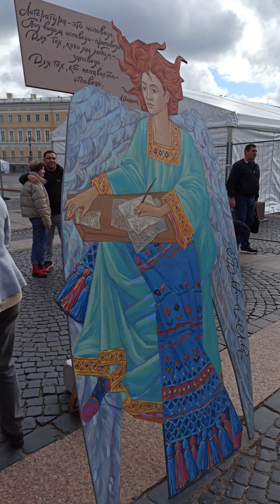День Хранителей Петербурга